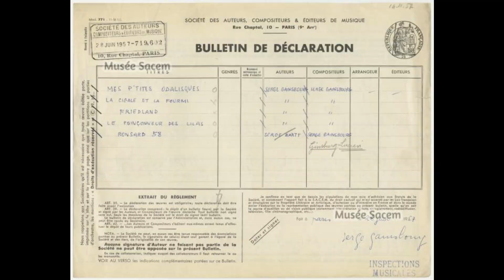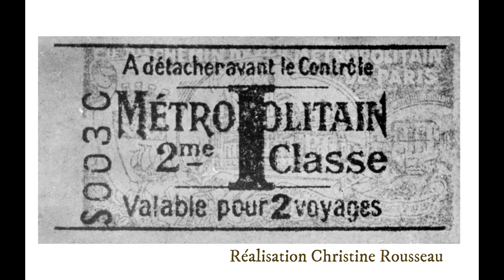💠💠Serge Gainsbourg - Le poinçonneur des lilas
En 1958, sort le premier 25cm de Serge Gainsbourg Du chant à la une avec le Poinçonneur des Lilas.
« J’étais guitariste et pianiste dans un cabaret rive gauche. Et qui arrive ? Boris Vian.
Quand j’ai entendu Vian chanter, je me suis dis : « Merde, il y a peut-être quelque chose à faire là-dedans. Et là, je me suis mis à écrire. C’est Vian qui m’a motivé.
" Mon premier 25cm, c’était le Poinçonneur des Lilas. Première idée : je descends dans les plans glauques et je vais voir un poinçonneur. Et je lui ai dit : « Monsieur, s’il vous plaît, quels sont vos espoirs après une journée de boulot comme ça ? ». Il m’a dit : « Jeune homme, je veux voir le ciel . Voilà, c’était la phrase-clé qui m’a amené à écrire le Poinçonneur." Serge Gainsbourg